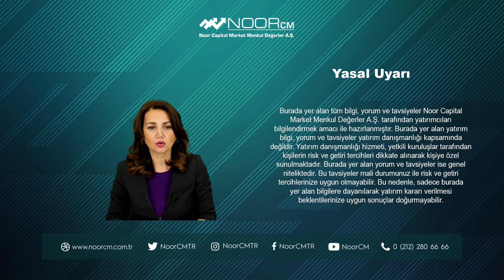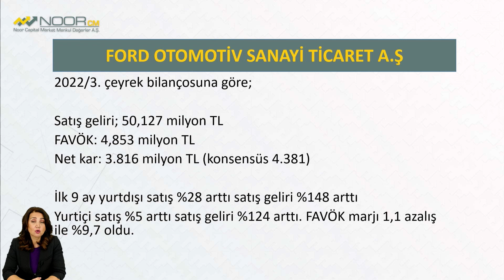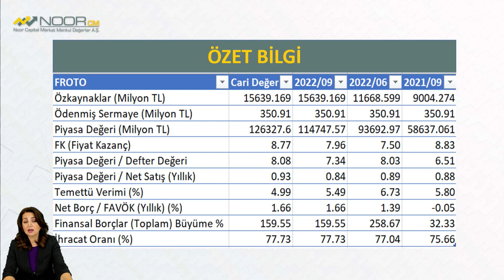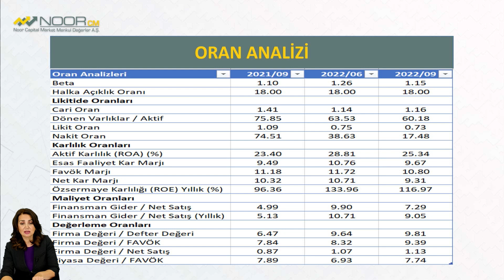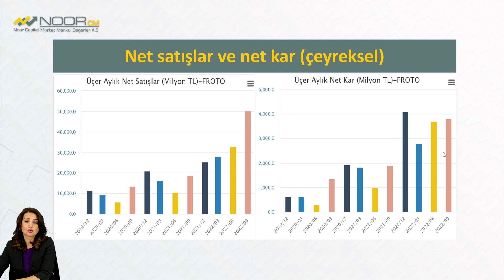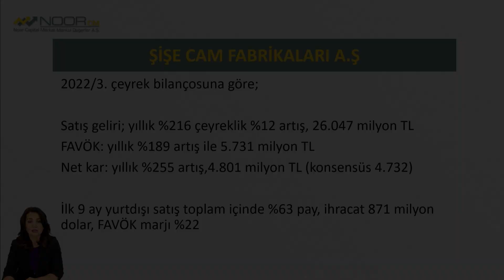FROTO Güçlü ve Zayıf Yönleri? | 3. Çeyrek Bilanço Analizi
Araştırma Birim Müdürümüz Arzu Toktay Sizler İçin Değerlendiriyor.